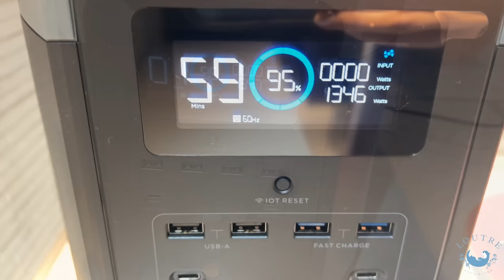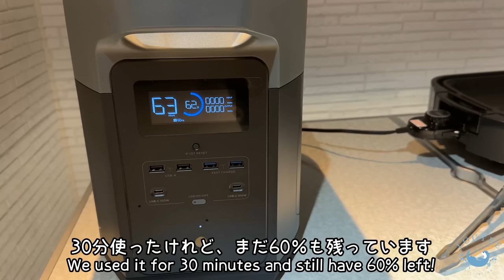Grilling Salmon for Otters Trying to Raise Their Babies.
Otter Introduction
Baby otter : L, Love, Beat, Mini, Choco. 1 month old.
Otsuyu : Mom otter
Tororo : Bbaies' big brother, 9 months old
Odashi : Otsuyu's twin sister, babies' aunt

★Thank you for your donation!　We will buy fish for the otters.🥰